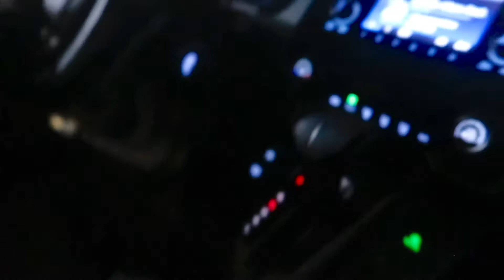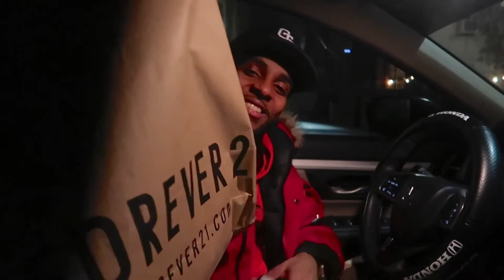Became Santa Scrott 🎅🏾and gave everyone who helped me get to 1k subs Christmas presents